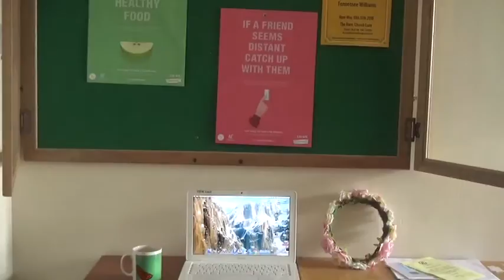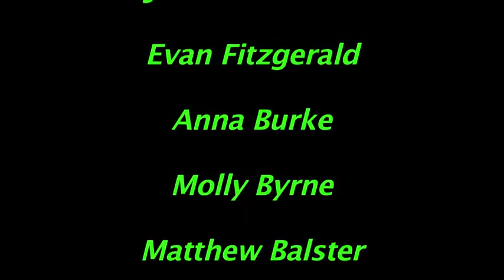Spec Ops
The movie you see here was written, storyboarded, shot, directed and edited by students of the 2018 YIFM Summer Camp.